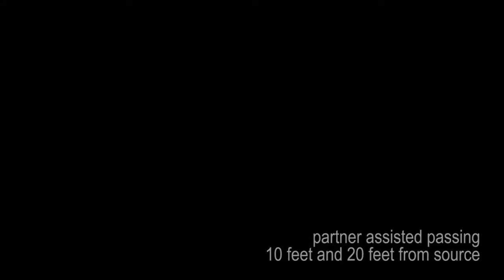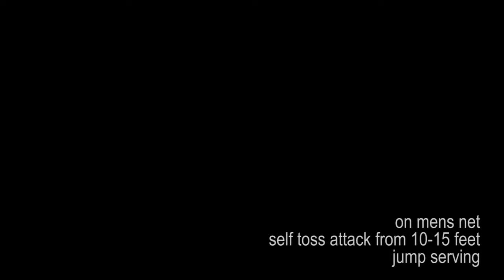LayahJ 01 01 2017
Layah J.  Class of 2017
Partner assisted passing (Underhand/Overhand).   Self fed 10-15 foot attack.  Jump serving.